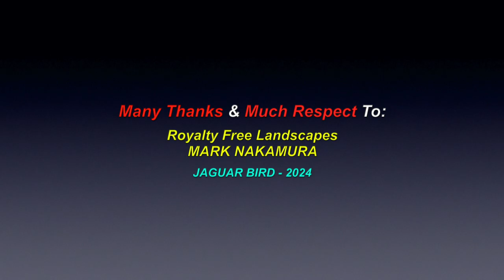Grains of Sand: NAKAMURA & ROXWORTH - 1993 (*COMMERCIAL ROCK BALLAD)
This is a video for the song: "Grains of Sand", recorded by Mark Nakamura and myself, in 1993. There are also over 1400 videos in this channel for many North, South & Central American Tribes & First Nations, Residential Schools, Chiefs, Elders, Historical Events, Indigenous Concerns, Quotes, Environmental Youth Activists.. and much more.

"This song was written entirely by Mark Nakamura.  I again, just sing the lead and background vocals on it. Mark also did all of the instrumentation, programming & production in here."